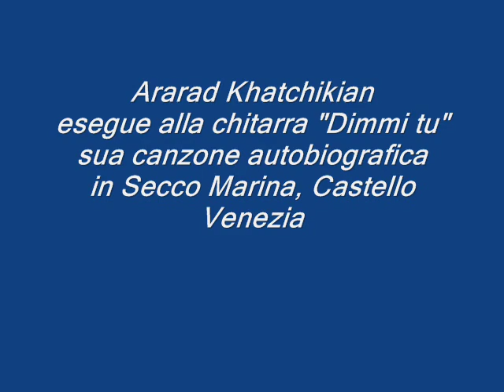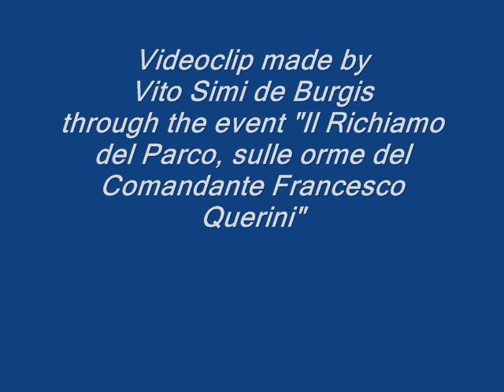"Dimmi Tu" di Ararad Khatchikian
Ararad Khatchikian si esibisce a Venezia a margine dell'evento "Il richiamo del Parco, sulle orme del comandante Francesco Querini" organizzato da Huskyland Scuola Italiana Sleddog in memoria della sfortunata spedizione verso il Polo Nord del 1900 dove risulta ancora disperso nel pack Francesco ed i suoi 121 cani da slitta. La suggestiva canzone di Ararad è autobioigrafica e ripercorre in musica le tappe della sua avventurosa vita dalla nascita in Sudan sino alla sua attuale attività di mushing condivisa con il fratello Armen tra il passo del Tonale e Fusine vicino a Tarvisio.